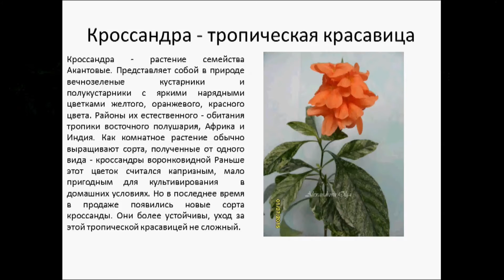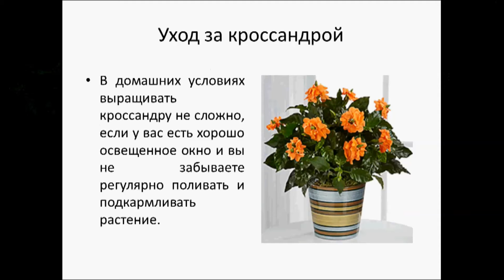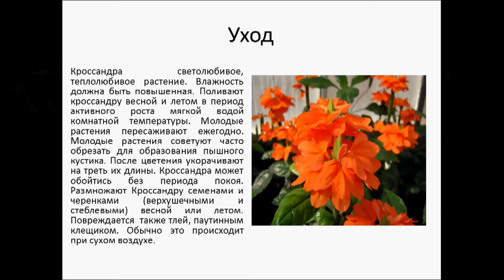Кроссандра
Кроссандра (Crossandra) - растение семейства Акантовые (Acanthaceae). Представляет собой в природе вечнозеленые кустарники и полукустарники с яркими нарядными цветками желтого, оранжевого, красного цвета. Районы их естественного - обитания тропики восточного полушария, Африка и Индия. Как комнатное растение обычно выращивают сорта, полученные от одного вида - кроссандры воронковидной (Crossandra infundibuliformi). Раньше этот цветок считался капризным, мало пригодным для культивирования  в домашних условиях. Но в последнее время в продаже появились новые сорта кроссанды. Они более устойчивы, уход за этой тропической красавицей не сложный.